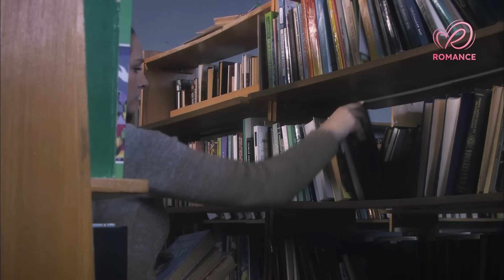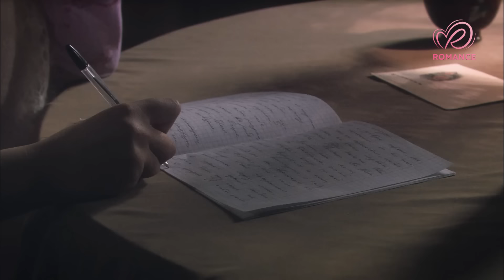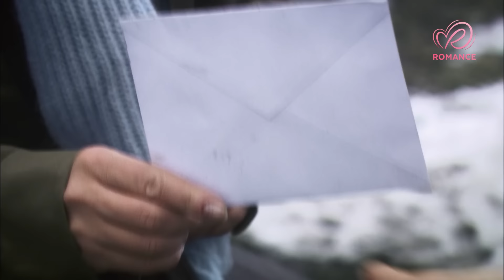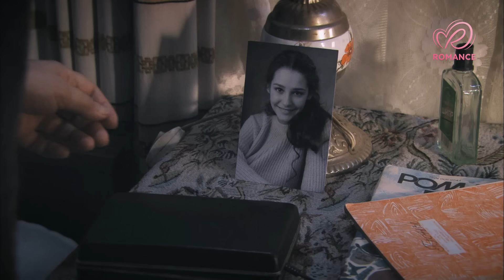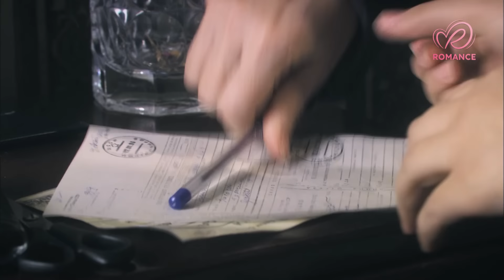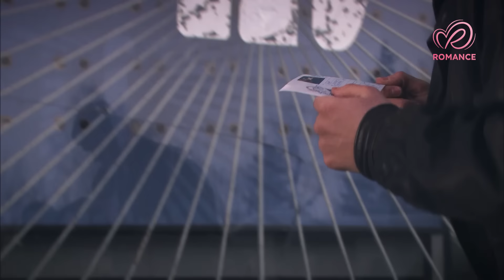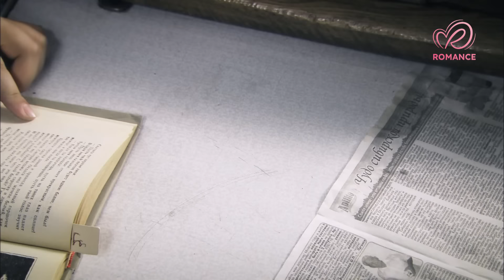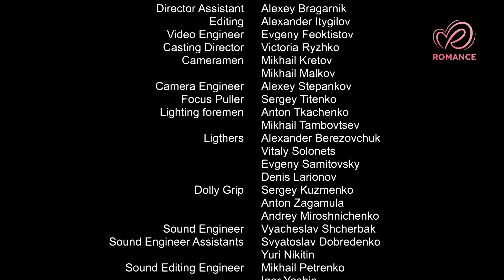Dois irmãos Parte 1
Ivã estava no exército quando conheceu Olya e se apaixonou por ela. Antes de partir para sua cidade natal, ele a pede em casamento. Ivã retorna à sua cidade e reencontra Tânia, uma moça que sempre o amava e esperava por ele. Na comemoração de seu retorno, Ivã bebe demais e passa a noite com ela. De manhã, o pai de Tânia chega em casa e os encontra juntos. O incidente se transforma em um grande escândalo e Ivã é forçado a se casar com Tânia.